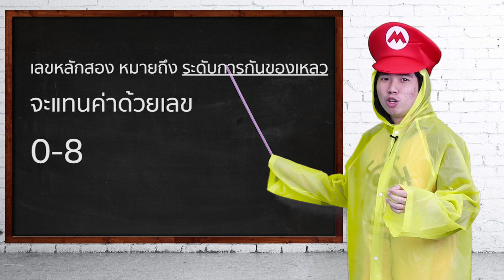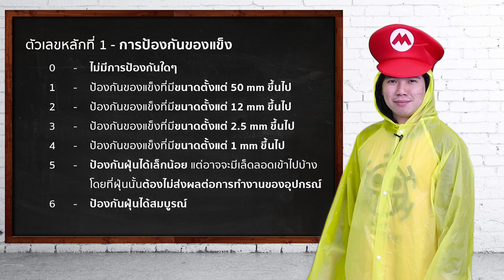มั่นคง Tips : (EP14) มาตรฐาน IPXX คืออะไร?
หลายท่านอาจจะเคยเห็นหรือเคยได้ยินประโยคที่ว่า “กันน้ำ กันฝุ่นระดับ IPXX” อยู่บ่อยๆ แล้วเจ้า IPXX นี่คืออะไร ตัวเลขแต่ละหลักบอกค่าอะไรบ้าง มั่นคงทิปส์วันนี้ สตีฟ เจียงขออาสาพาทุกท่านมาทำความรู้จักกับค่า IPXX กันจ้าๆๆ